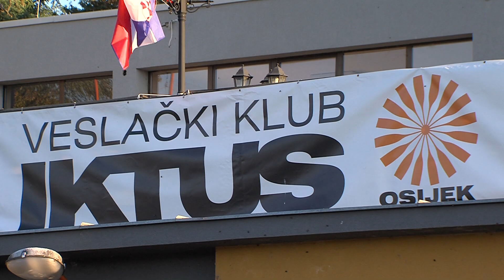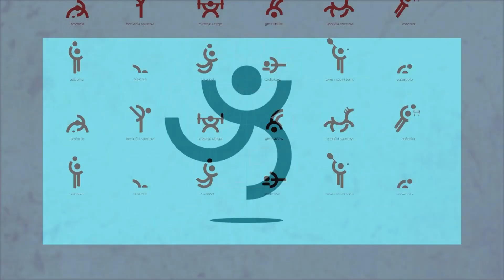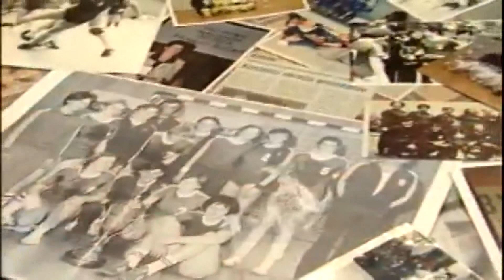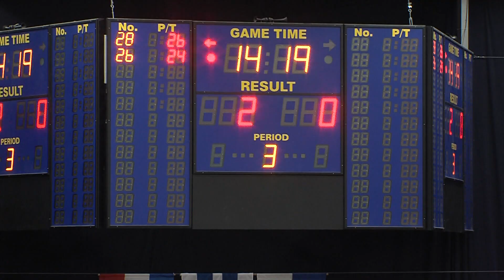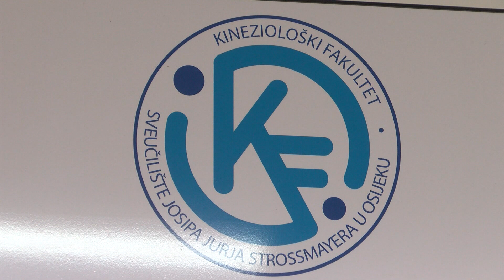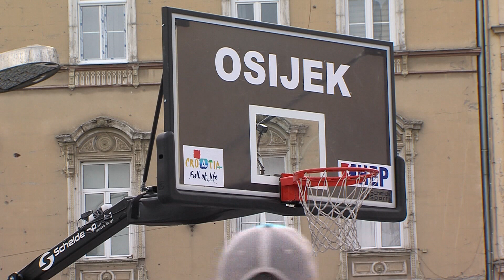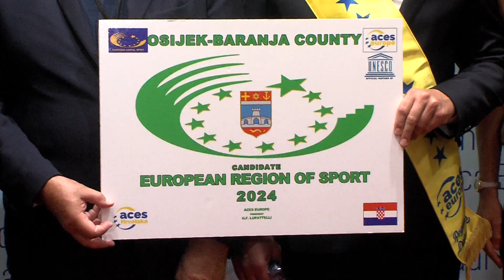08.12.2023. SPORTA NIKAD DOSTA - Alen Nađsombat - ZOS